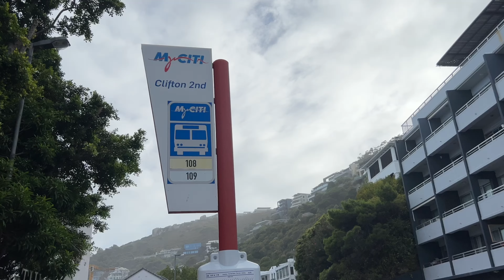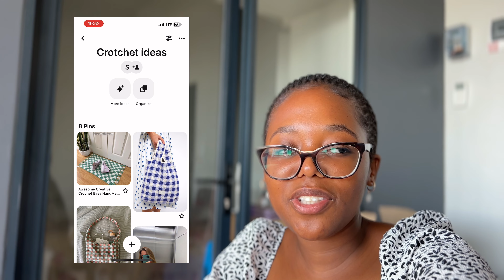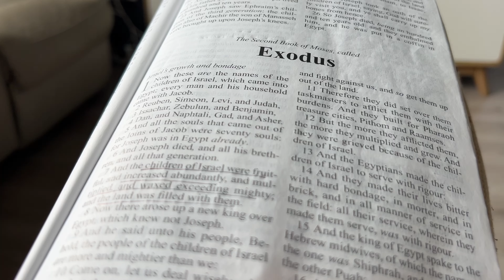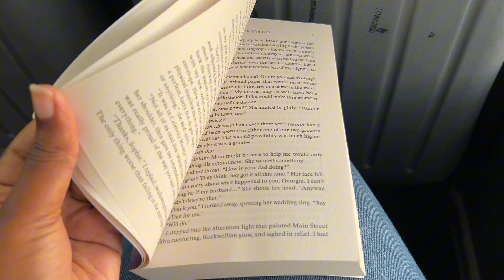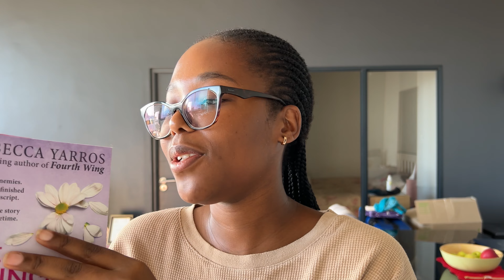a week of life in Cape Town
hey friends. I hope you are all doing well and that you enjoy this longer vlog 😘